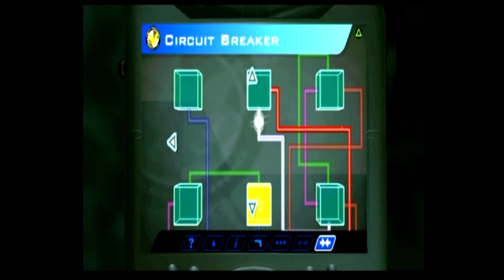The 24 Game #38